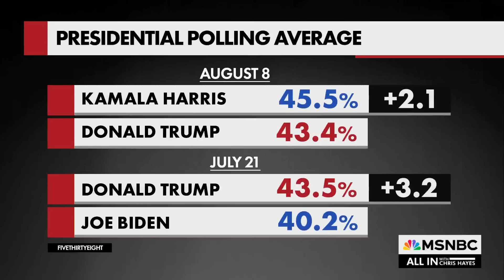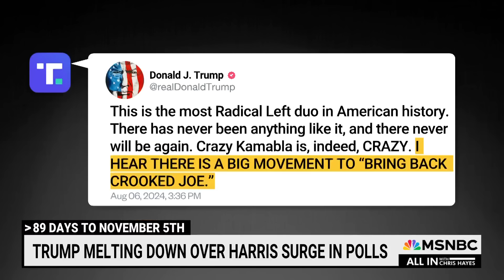‘Spiraling, whining, and miserable:’ Trump melts down as Harris surges in polls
“Trump and his campaign were woefully unprepared to run against Kamala Harris, and nearly three weeks in, they still have not figured out how to adjust their strategy,” says Chris Hayes.